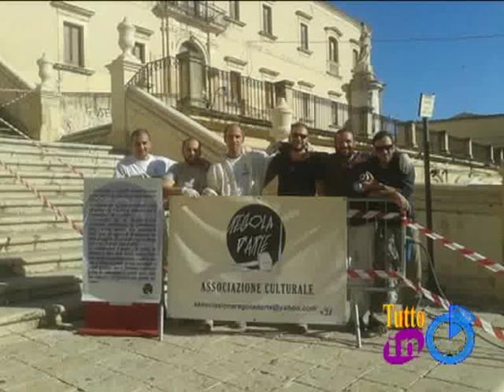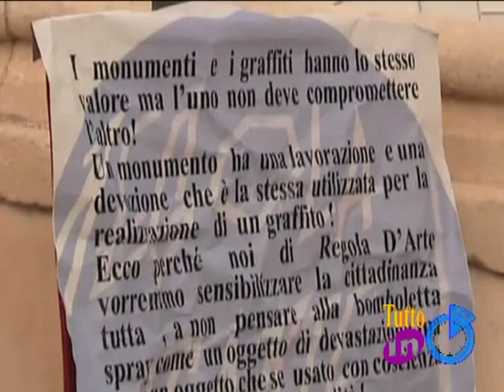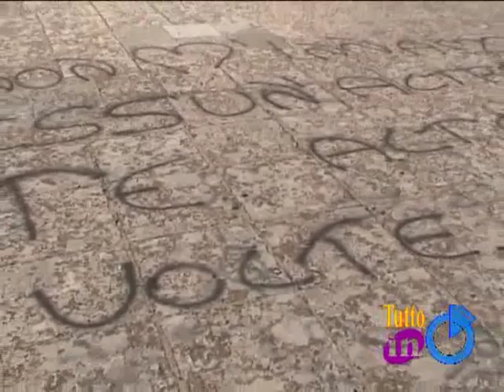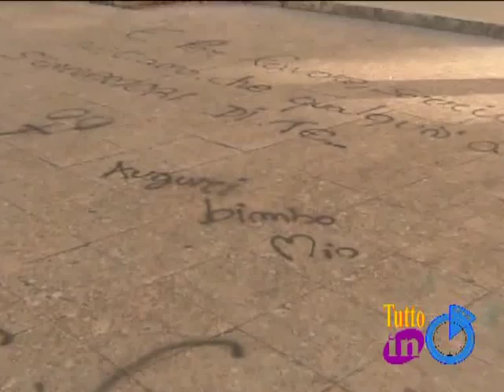L' Associazione "Regola d'Arte" sui recenti atti vandalici all'Immacolata